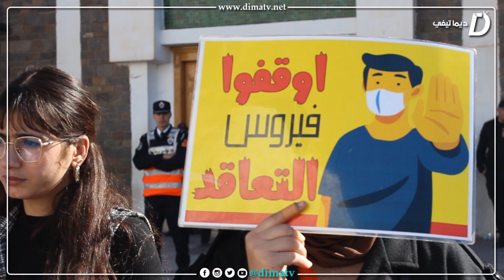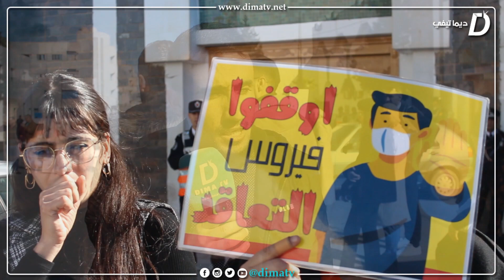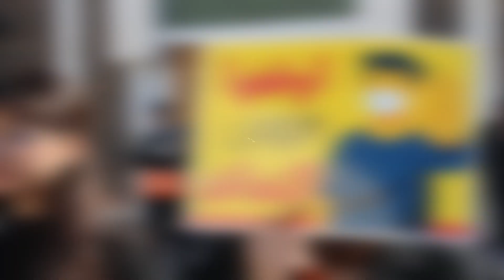الناظور: واستمرار الوقفات الاحتجاجية للأساتذة المتعاقدين دفاعا على ملفهم المطلبي.